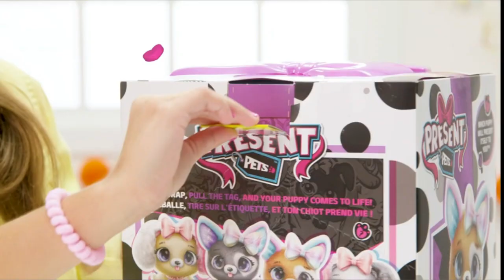SMART TOYS GADGETS INVENTION | GADGETS FRO KIDS 2020 AVAILABLE ON AMAZON | TOP3 HUB